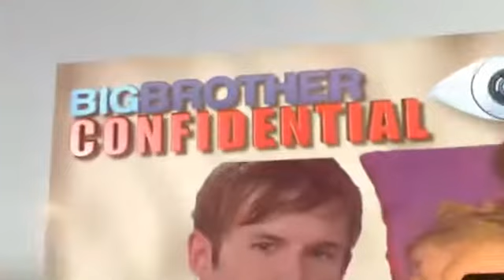Big Brother Australia 2012 - Day 18 - Confidential #2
In another edition of confidential looking at more unseen house action of the week. Tonight,  Ray makes a shock confession, Angie an Josh: are they or aren't they, Ryan lets loose for the ladies and Surly makes a splash in a world exclusive.